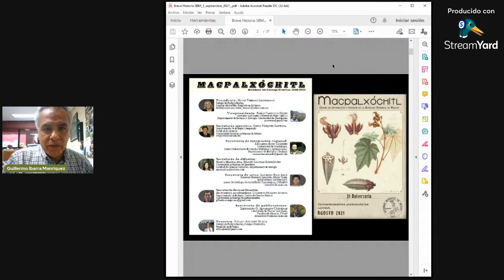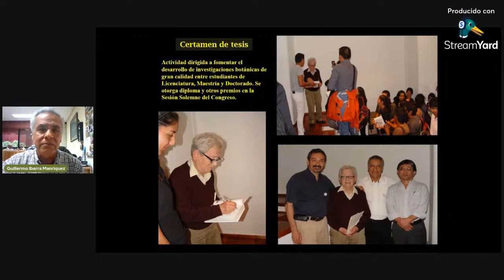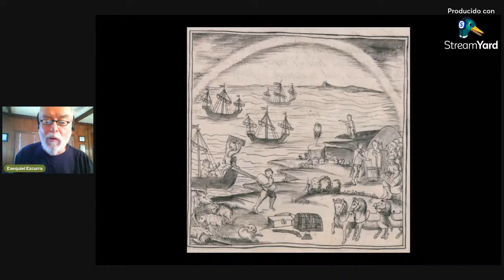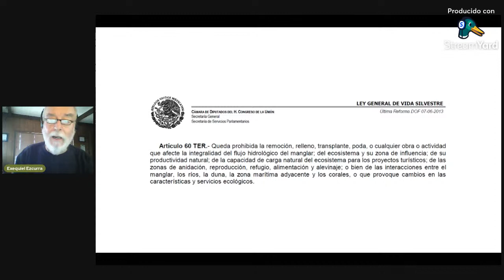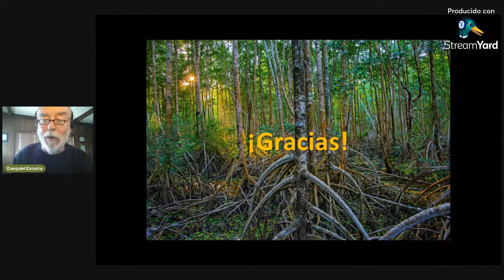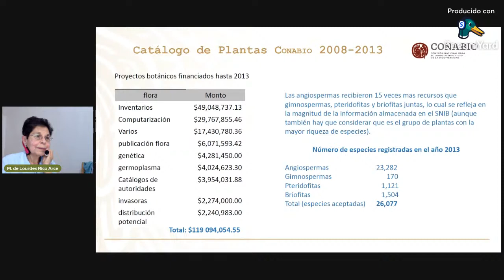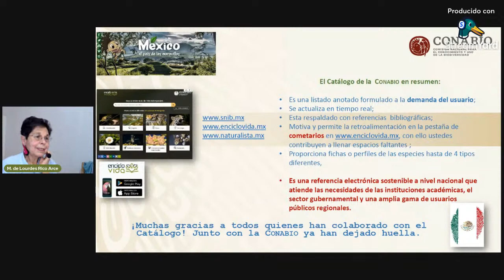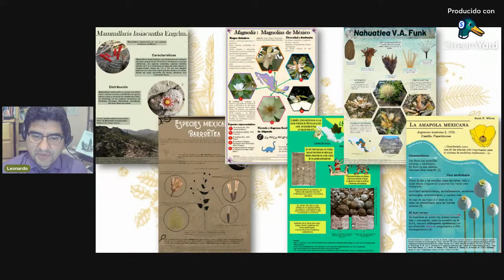Café Macpalxóchitl por la celebración del 80 aniversario de la Sociedad Botánica de México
Café Macpalxóchitl

Para celebrar el 80 aniversario de la Sociedad Botánica de México, A.C. 3 de septiembre de 2021, de 18-20 h.

1. Bienvenida y palabras de la Dra. Heike Vibrans, Presidenta de la Sociedad.
2. Conferencia del Dr. Guillermo Ibarra Manríquez: “Un breve recorrido por la historia de la Sociedad Botánica de México”.
3. Conferencia magistral. Dr. Exequiel Ezcurra: “De selvas y manglares: El papel de los botánicos en la defensa de la biodiversidad”.
4. Intervención de la Dra. Lourdes Rico: “El Catálogo de la CONABIO (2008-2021) y su evolución”.
5. Premiación del concurso de infografías.
6. Preguntas y respuestas entre el público y el Consejo Directivo.
7. Cierre con un video breve (sorpresa).